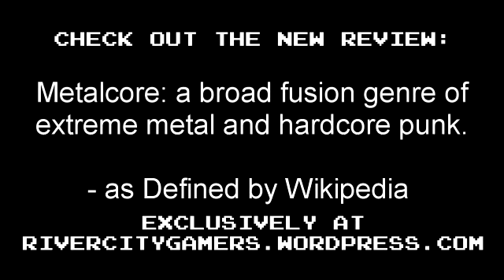Let's Play Medabots Rokusho Version - Part 14 SPY-DURRS!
DANNI DON'T LOOK!